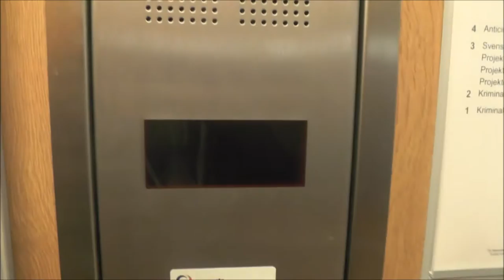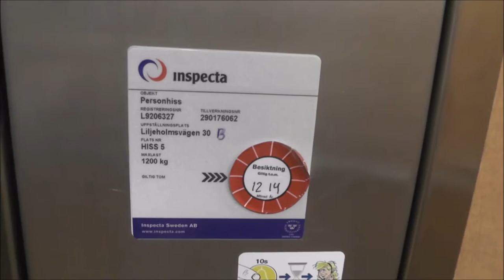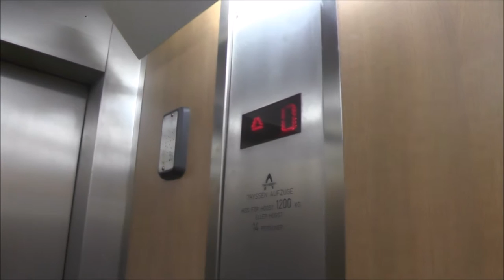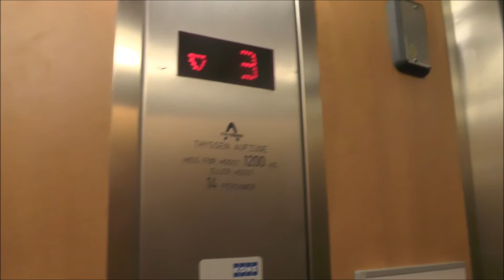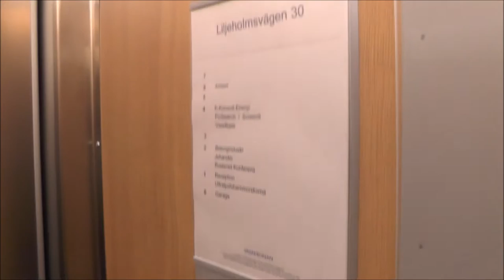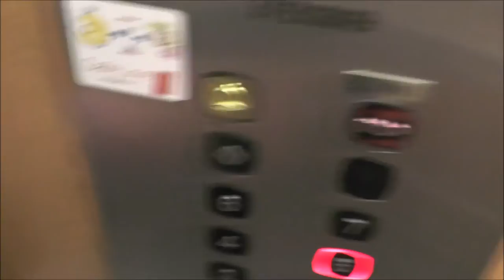Thyssen & KONE Traction elevators @ Liljeholmsvägen 30, Stockholm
Manufacturer:
Installation year:
Current moderniser:
Latest modernisation year:
Serial Number:
Capacity: _Kg (_lbs.) - _ Persons
Floors: _ =

Location: Liljeholmsvägen 30, Stockholm (Liljeholmen) SWEDEN!